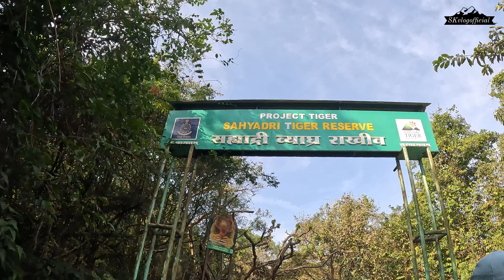Vasota Fort || Exploring History: Vasota Fort and Jungle Trek Journey ⏳🌿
It was famously defended by Tai Telin a mistress of Pant Pratinidhi a killedar of the fort when he was captured.

Vasota fort is attributed to the Kolhapur Shilahara Chief Bhoja II (1178–1193) of Panhala.Vasota always remained with Marathas, Shirkes & Mores in 16th century.

Shivaji incorporated the fort into the Maratha Empire in 1655 during the conquest of Javli. Shivaji renamed the fort "Vyaghragad" (Vyaghra – means tiger), owing to its difficult natural defense.

Vasota Fort is located about 70 km from satara near Bamnoli village on the banks of Shivsagar lake.

Sanjay Sabale
Maharashtra, INDIA